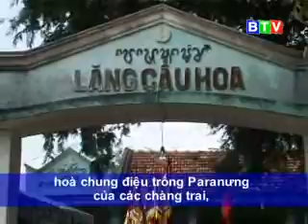Chabur Palei Chăm - Chương trình Tiếng Chăm 30.12.2013 (31/12/2013)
Chương trình Tiếng Chăm 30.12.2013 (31/12/2013)